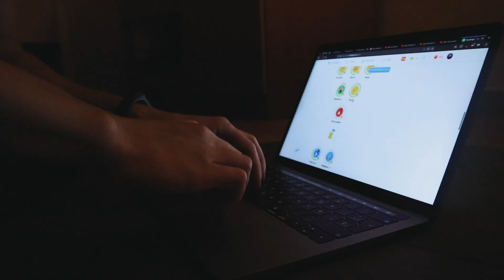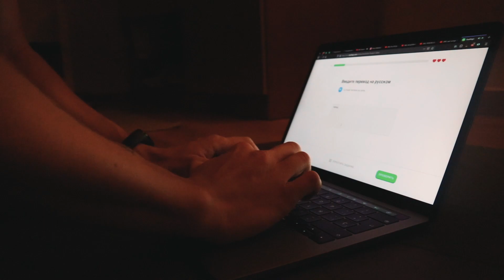ДЕНЬ СУРКА 2020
Мой день сурка 2020. То как начинается мой день, моя рутина утром. Самодисциплина это путь к свободе. Мое утро, йога, медитация, чтение, тренировка, испанский.
Эта серия видео в которых будет показываться моя рутина и привычки которые я развиваю в себе. Мое продуктивное утро, которое хочу чтобы стало повседневной рутиной. 3 марта 2020

ᴠʟᴏɢ 42